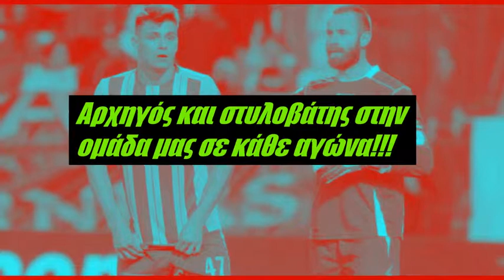-Δημήτρης Κυριακίδης - Η πορεία του στο ελληνικό ποδόσφαιρο! - PanaiTube -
Ένα μικρό αφιέρωμα για τον σπουδαίο αυτόν τερματοφύλακα.